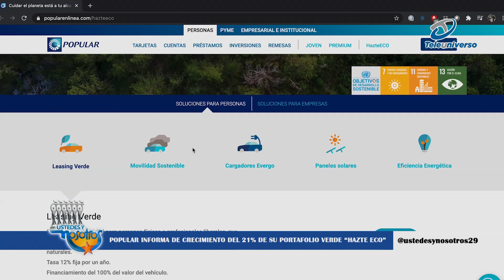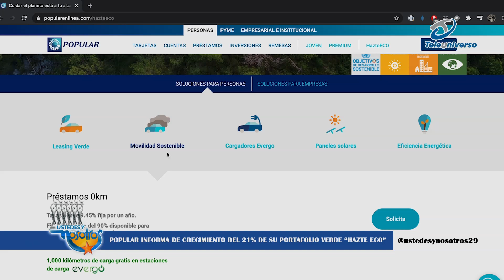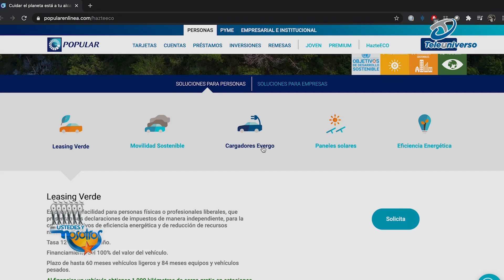Popular informa de crecimiento del 21% de su portafolio verde “Hazte Eco”